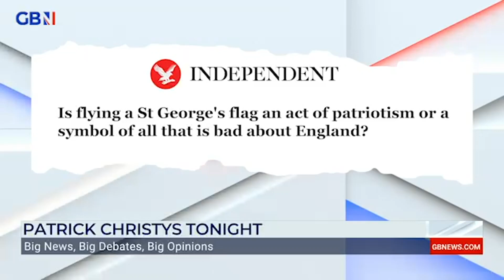The only flags the left don't like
'In Britain we have to bow to every culture, religion and flag other than our own''